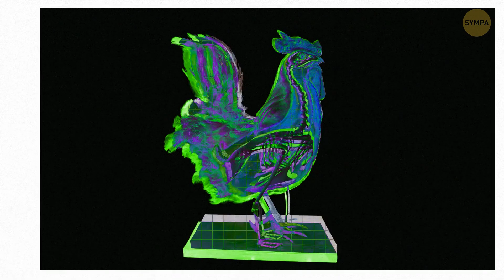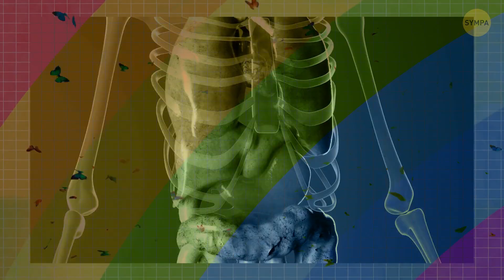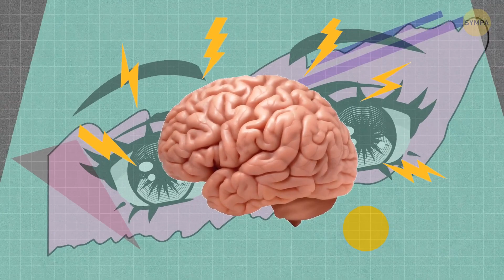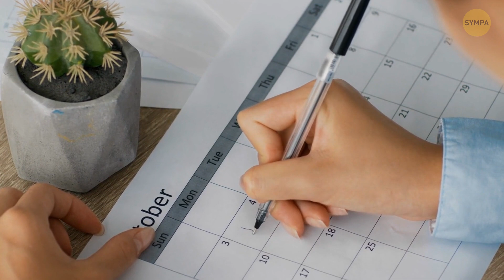17 Faits Peu Connus Pour Enrichir ta Culture